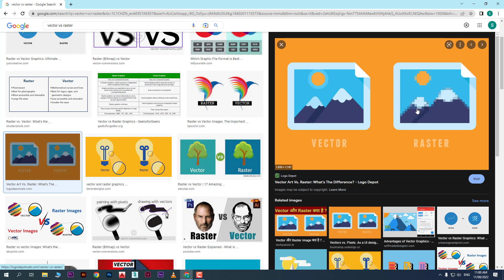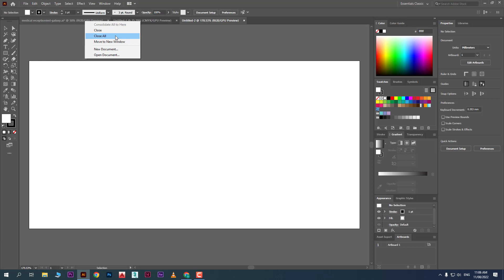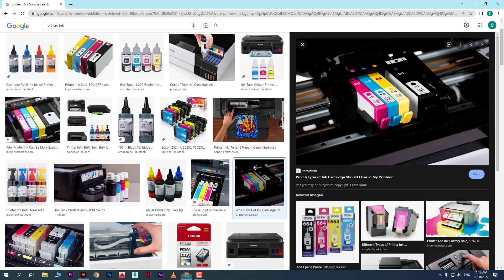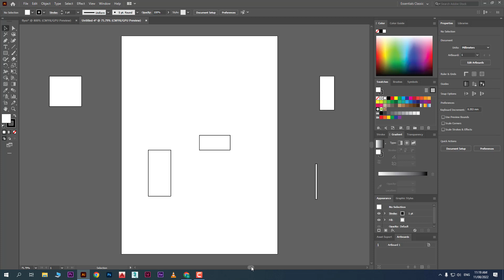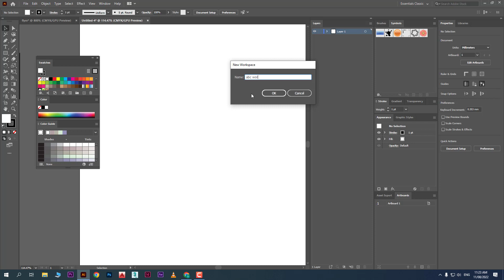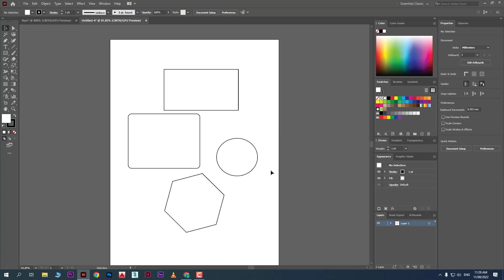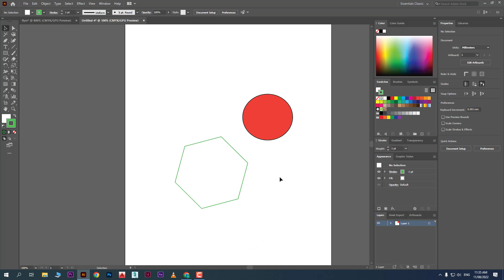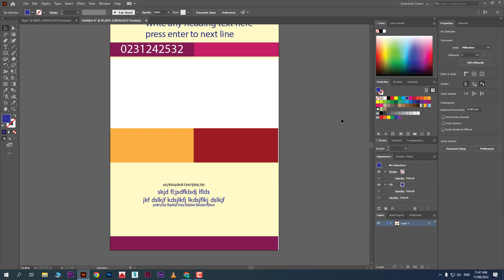Adobe Illustrator Tutorial | New Document | Workspace | Navigation | Selection Tool | Urdu/Hindi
About This Video:
Hello Everyone! Do you want to learn Adobe Illustrator? than this video is definitely for you. In this video you will learn how to start Adobe Illustrator, how to create new document, how to choose color modes (CMYK/RGB), Understanding Workspace, Selection Tool and Fill and Stroke Color in detail.

About Me:
Hello Everyone! My name is Hammad Sayed and I welcome you on my channel. I am certified trainer of Graphic Designing , Video Editing , Motion Graphics , 3D Designing and Digital Marketing with 10 years of professional teaching experience.
I started this channel to provide detailed and comprehensive  training of above mentioned fields including software Adobe Illustrator, Adobe Photoshop, Adobe InDesign, Adobe Premier, Adobe Aftereffects, AutoCAD, 3ds MAX, Revit, SketchUp and digital marketing in Urdu/Hindi and English Language.

Starting Adobe Illustrator | Creating New Document | Understanding Workspace | Selection Tool